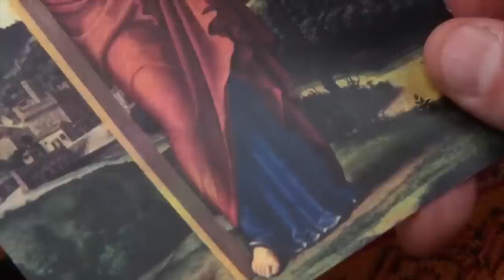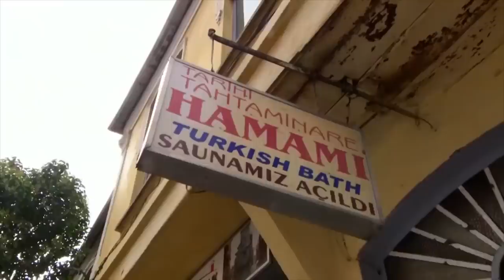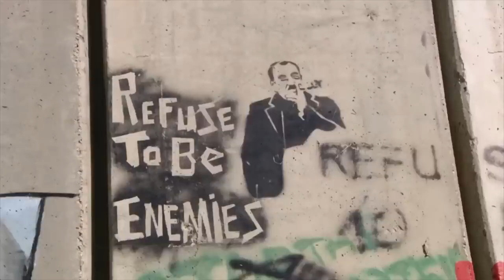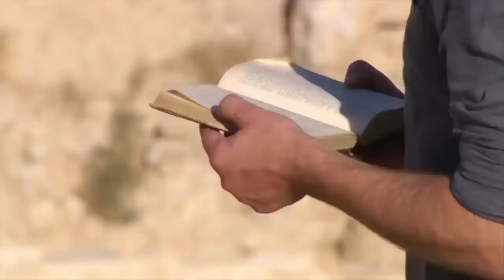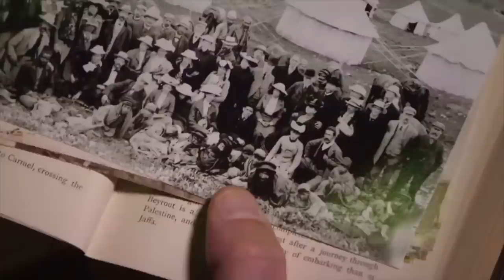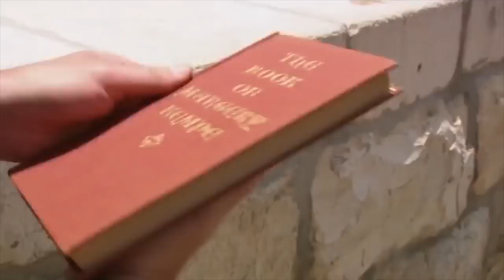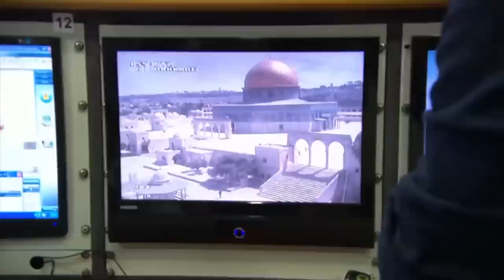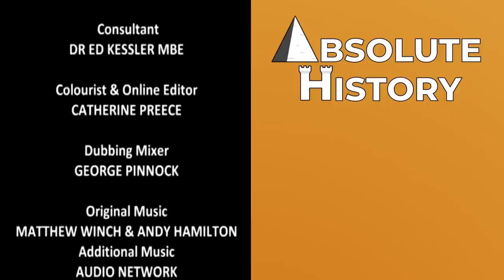Pilgrimage With Simon Reeve: Jerusalem | Absolute History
Simon Reeve begins in Istanbul, Turkey, a busy medieval staging post for pilgrims to the Holy Land. Before falling to the Ottoman Empire, it was the centre of Roman Christianity under Emperor Constantine. His mother Helena, arguably the first pilgrim to the Holy Land, brought back relics from Jerusalem to fill the city's churches, which made it a major destination for pilgrimage in its own right for centuries to come. Simon visits the magnificent Hagia Sophia and a traditional Turkish bath, discovering that pilgrims brought public bathing back with them to Europe, showing how pilgrimage spread practical ideas as well as religious ones.

Simon travels on to the Holy Land, following in the footsteps of Victorian travellers who used the definitive guide book of the period, published in 1876 by Thomas Cook, whose grand excursions to the Holy Land pioneered the modern package holiday. He drives into the West Bank and on to Bethlehem. Despite not being religious, he is moved to tears by the memory of family Christmases when he sees the spot where Christ is said to have been born inside the Church of the Nativity. He then visits the isolated 6th-century monastery of Mar Saba, a place few outsiders are permitted to enter today. Simon camps in the desert and goes fishing in the Sea of Galilee. He also meets David, a reformed drug addict who lives in a village inside the ancient town of Nazareth, where people dress, live and work as if they are characters from the Bible.

In Jerusalem, Simon meets a doctor who treats visitors who become so overwhelmed that they become convinced they personally are the Messiah. Several million people a year from all three major religions come to visit or worship in one of the most highly contested square miles on the planet. Simon visits the Israeli CCTV command centre where everyone is kept under constant surveillance. Finally, Simon joins in the ancient ritual of walking the Via Dolorosa, the route taken by Jesus as he carried his cross to the site of his crucifixion, ending at the Church of the Holy Sepulchre. At journey's end, he reflects on what pilgrimage can offer for a non-believer, bringing a sense of achievement and a chance to learn more about the history and culture that shapes our lives to this day.